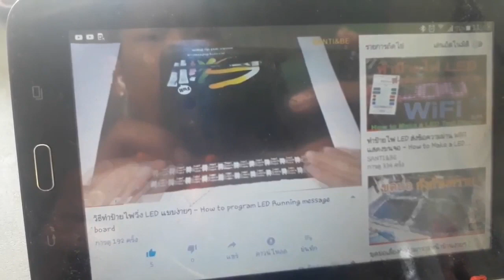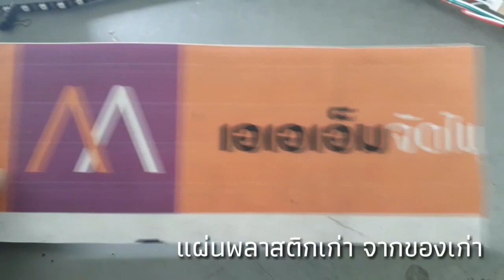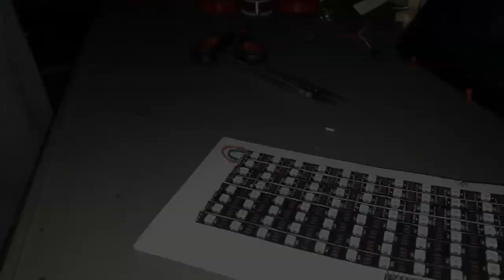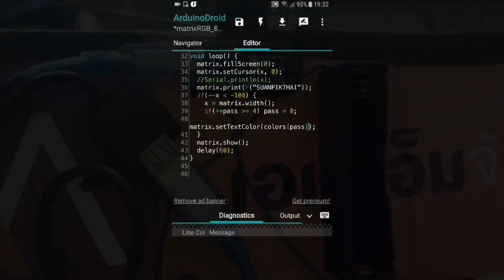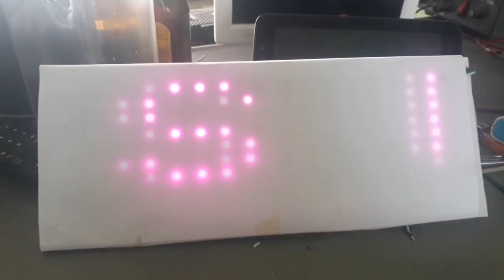ทำป้ายไฟตัวอักษรวิ่งแบบง่ายๆด้วยหลอด RGB+arduino nano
วันนี้ทดลองทำป้ายไฟเล่นจากหลอดฟ RGB แบบเล่นๆเพื่อติดรถกู้ภัยของผมเอง เพื่อนๆว่าเป็นอย่งไงบอกได้นะครับ
ช่องนี้อาจลงงานอาสาสมัคร